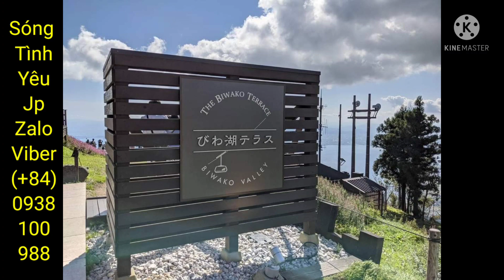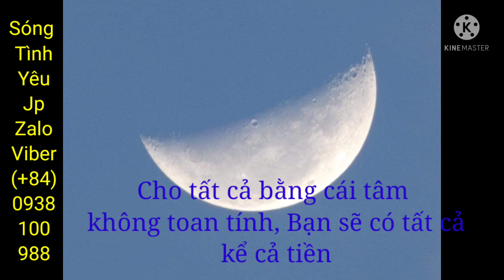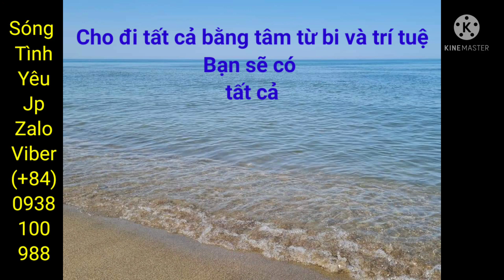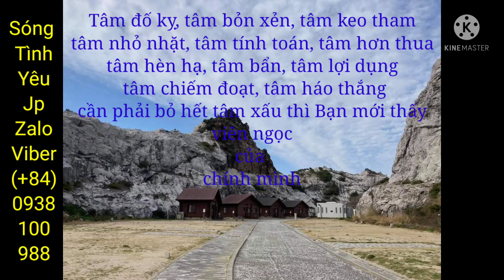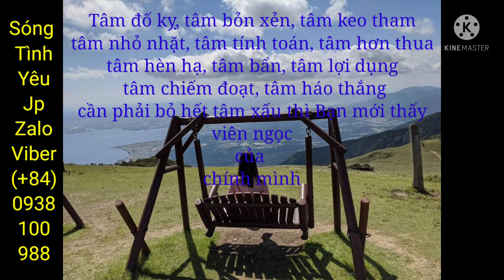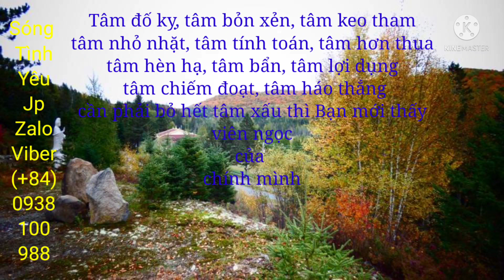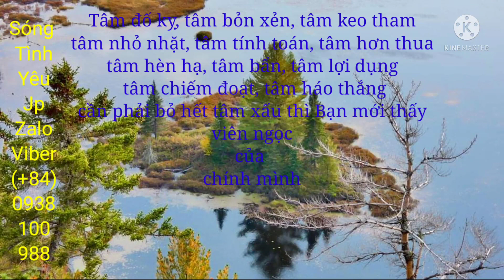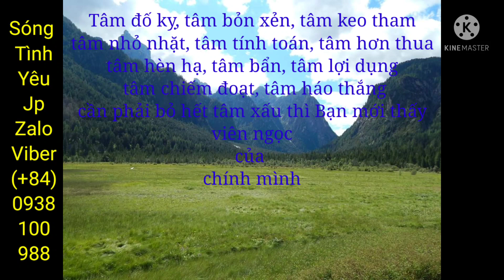2266. Nói ra tiền ra bạc. Lời nói gói vàng. Nói làm sao để tạo niềm tin, chạm đến triệu trái tim?